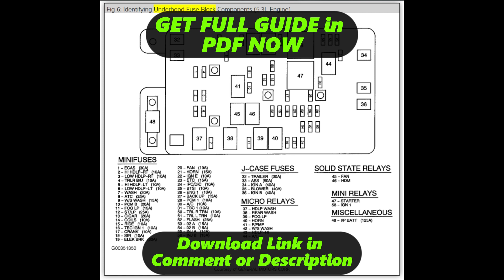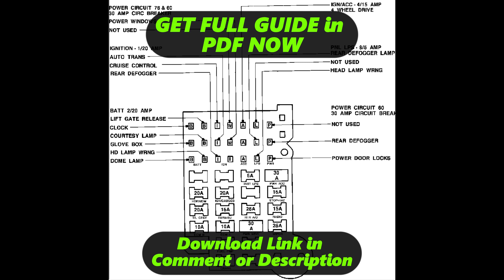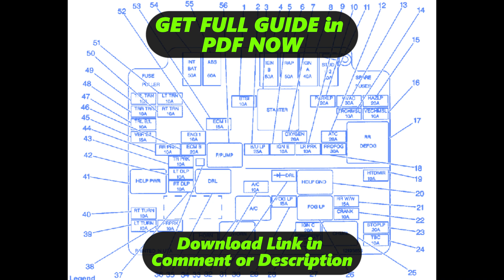[DIAGRAM] 97 Blazer Fuse Diagram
97 Blazer Fuse Wiring Diagram
97 Blazer Fuse Wiring Harness
97 Blazer Fuse Service Manual
97 Blazer Fuse User Manual
97 Blazer Fuse Manual Books
97 Blazer Fuse Schematic Diagram
97 Blazer Fuse Circuit Diagram